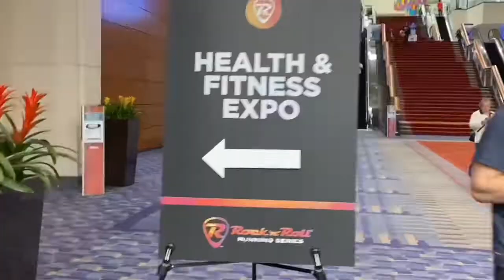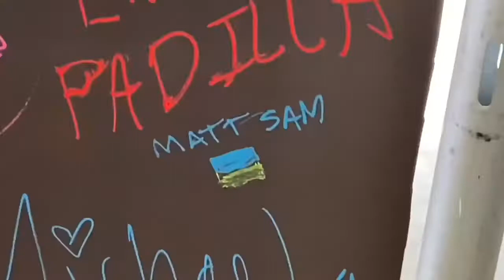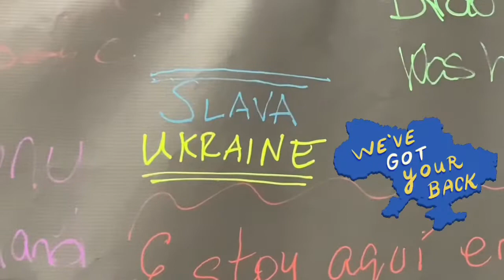DC Rock N’ Roll Half Marathon 2022 pt. 1: Pre-Race | 1st half-marathon | repping Ukraine 🇺🇦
I am running the 2022 DC Rock N’Roll Half Marathon, my first half ever!!! We pick up our packets at the running expo and celebrate before the big day.